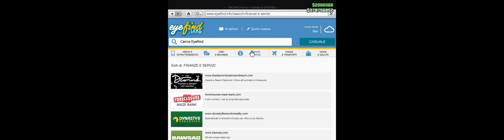GTA 5 on Line Missione della Settimana da 2 Milioni di dollari